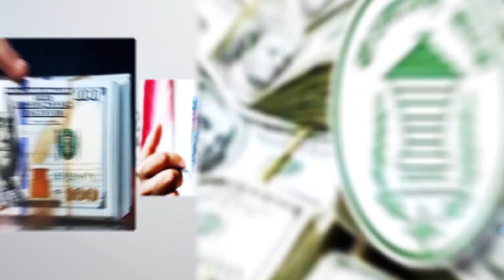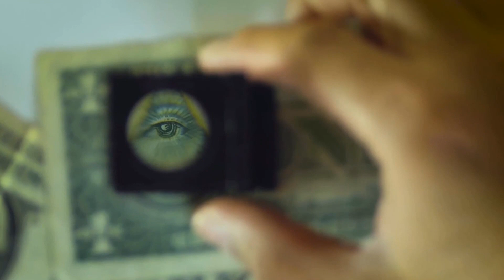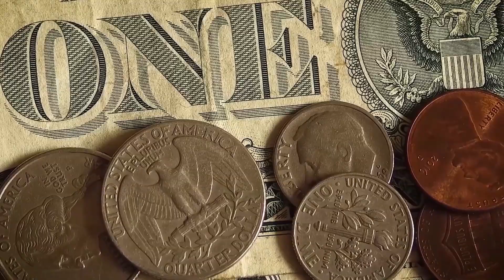সৌদি রিয়াল আজকের ঘূর্ণিঝড় ! প্রবাসী ভাইরা দেখুন আজকের রেট কত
সৌদি রিয়াল আজকের ঘূর্ণিঝড় ! প্রবাসী ভাইরা দেখুন আজকের রেট কত সৌদি অবৈধ প্রবাসী ভাইদের জন্য জরুরি ব্যবস্থা গ্রহণ ! আজকের জরুরি খবর সৌদি প্রবাসী ভাইদের জন্য জরুরি খবর ! প্রবাসী সন্তানদের কথা ভেবে দারুন সিদ্ধান্ত সৌদি রিয়াল আজকে মাথা গরম রেট !

সৌদি রিয়াল আজকের উহুদ পাহাড়ের চূড়ায় প্রবাসী ভাইরা দেখুন আজকের রেট

সৌদি রিয়াল, আজকের ,ঘূর্ণিঝড়,প্রবাসী ভাইরা, দেখুন ,আজকের, রেট কত,News24Info,bangla, bd, latest bangla news, update bangla news

"সৌদি"
"প্রবাসী" "সৌদি প্রবাসী"
"সৌদি যুবরাজের"